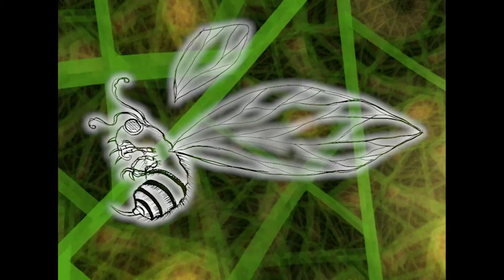Audible Flora - Endless Painting (HD Music Video)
Here's the debut music video by Perth fusion band "Audible Flora" for their single "Endless Painting."
The video is a collaboration with Busselton visual artist Daniel Fisher who used an Ipad Pro, Apple Pencil and ProCreate to "LIVE" sketch animations throughout piece. Visualisations and dynamic backgrounds where generated via WhiteCap and cut/edited with Adobe Premiere by Cory Jackman & Mike Rule (AF).

"Endless Painting" will feature on "Audible Flora's" upcoming 2017 album.